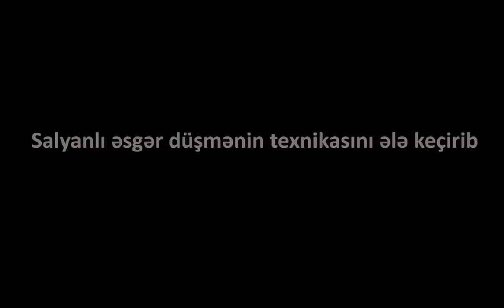"Ermənilərin texnikasıdı, sürüb aparacam Salyana" - Əsgərlərimiz düşmən texnikasını ələ keçirdi